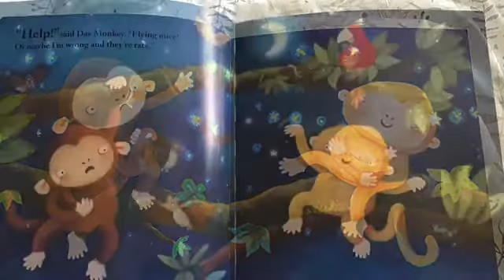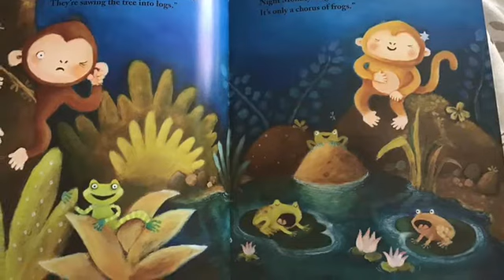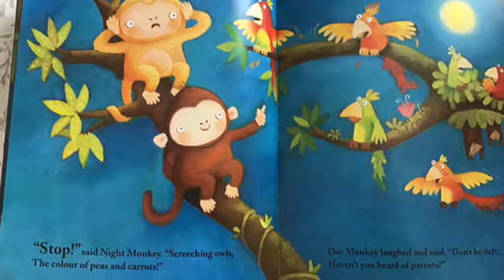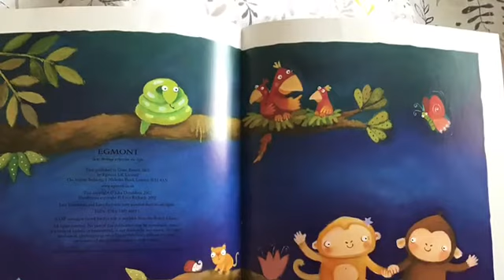Night monkey, Day monkey